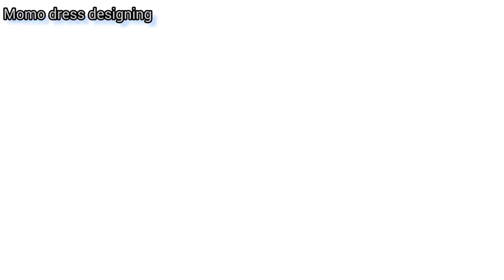how to shorten abaya/burka at home easily/abaya resizing ||abaya alterations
abaya burkha ki fitting kaise karen